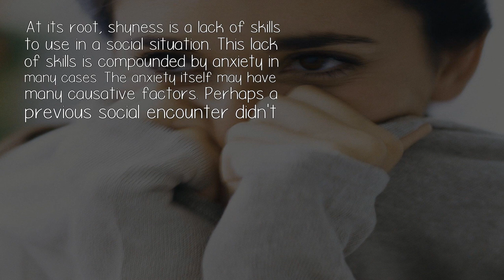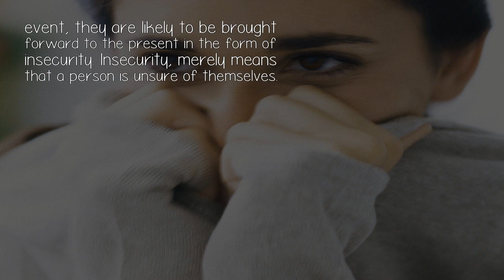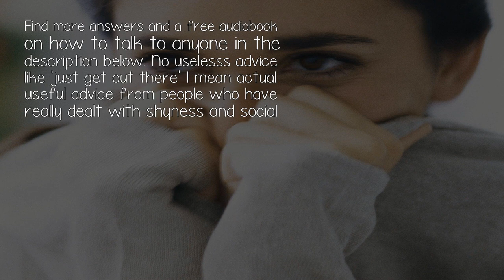Whats The Difference Between Shyness And Insecurity?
At its root, shyness is a lack of skills to use in a social situation. This lack of skills is compounded by anxiety in many cases. The anxiety itself may have many causative factors. Perhaps a previous social encounter didn't